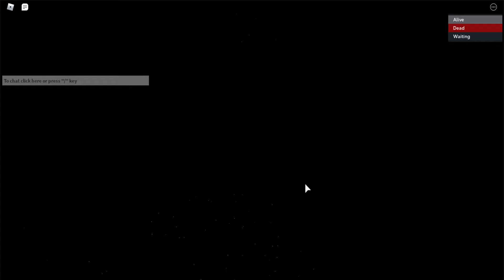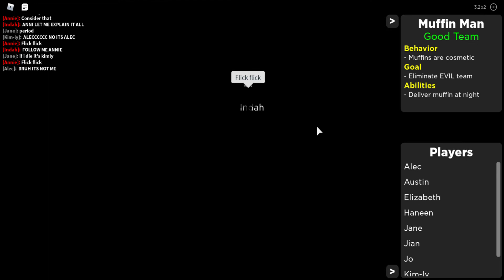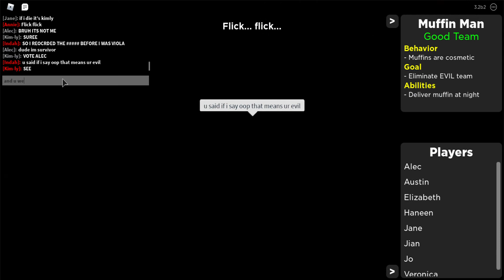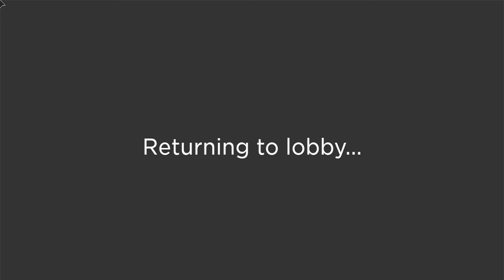INDAH SACRIFICES HERSELF TO REVEAL THE WITCH!, Flicker Episode 148 (Muffin Man Gameplay as Indah)